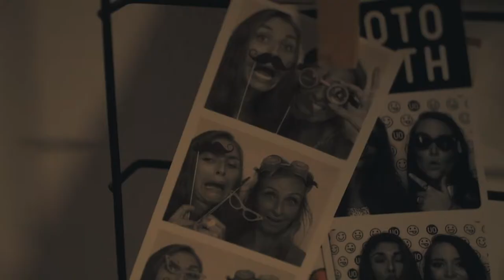Introducing: Caroline Kjellberg // Girls Are Awesome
“You can try to create a feeling, but it depends on the person who looks at it afterwards, maybe I feel something when I look at a line or shape, but other people might feel something else because they have other stories. And I think that’s beautiful”

Interview: Tine Ewé Jensen
Film & Edit: Nikolaj Rohde Simonsen
Illustrations: Caroline Kjellberg